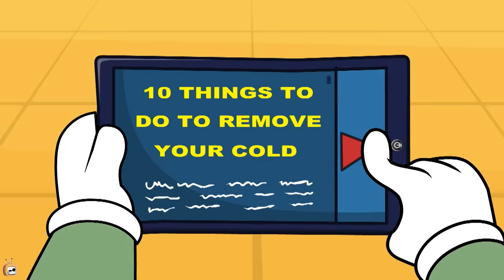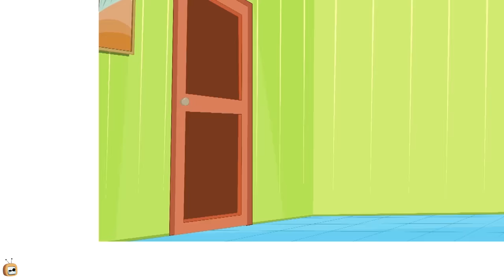Rat-A-Tat |'Doggy Don Vs Cat Alien Cartoon Videos for Kids'| Chotoonz Kids Funny Cartoon Videos